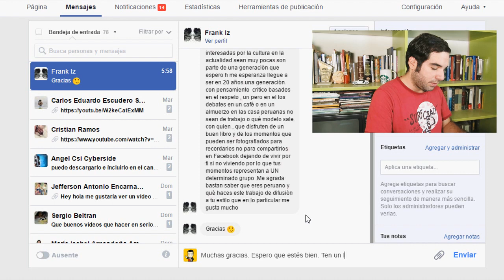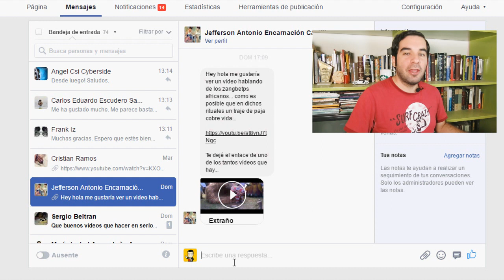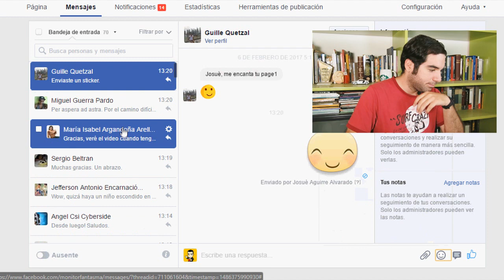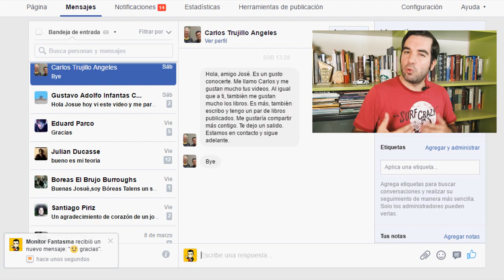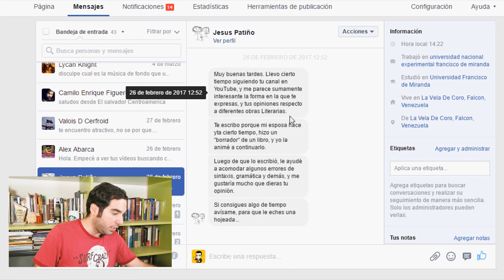Los mensajes más extraños que he recibido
Respondiendo mensajes de Facebook que hace tiempo tenía acumulados. Cosas extrañas y otros misterios sin resolver.